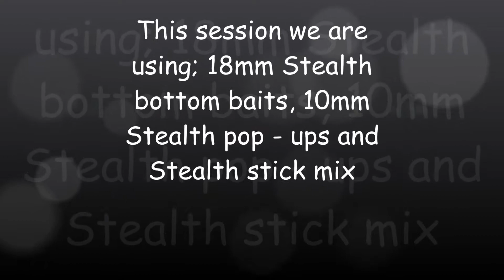Short Session Carpers: Syndicate Diary 3 at Fryerning Fishery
Fryerning Fishery - Valley Lake

We would also appreciate it if you would leave comments telling us what you feel we could improve on. Thanks!